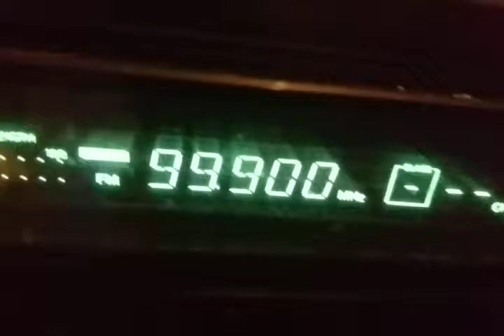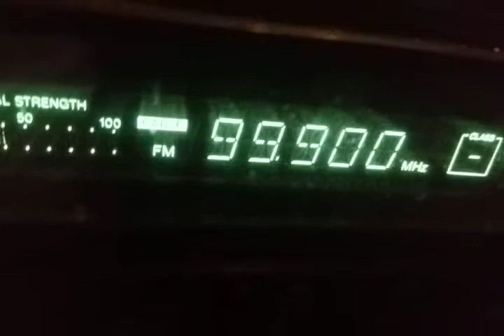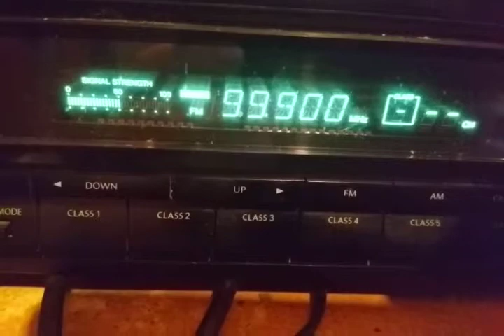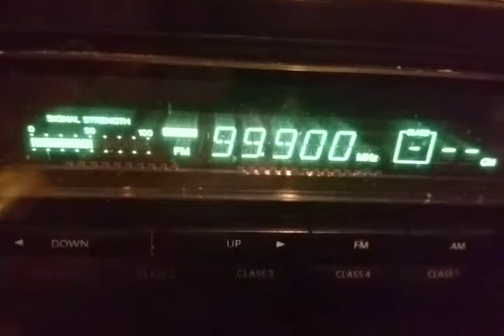Fm dx radio nawxo kirkuk